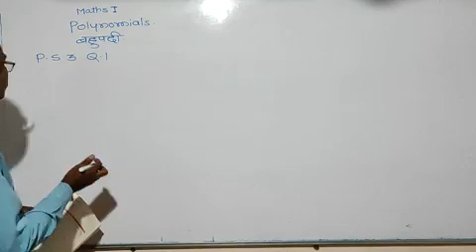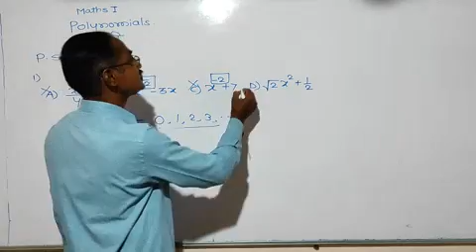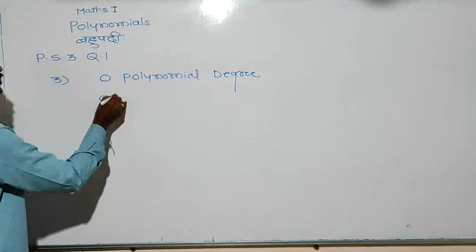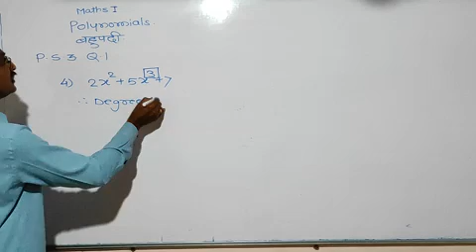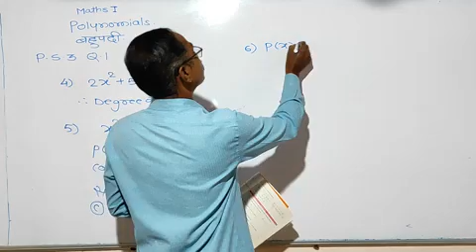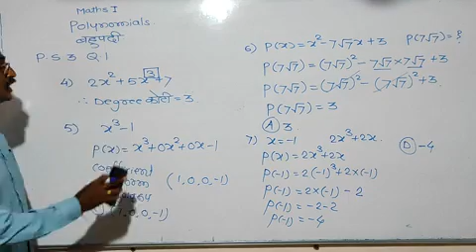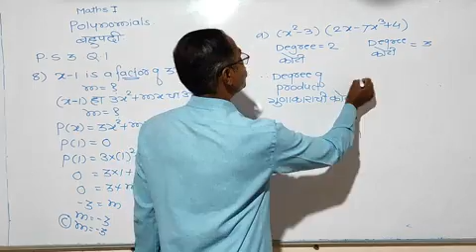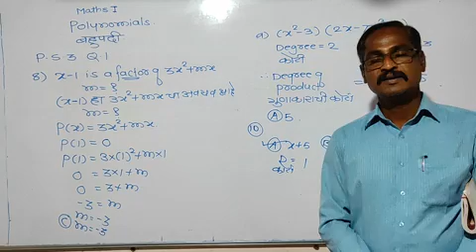Std 9 th Polynomials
Problem set 3 Que. No. 1 MCQ's